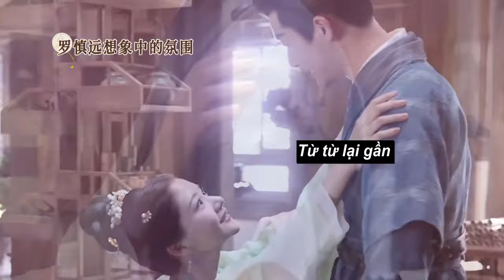CẨM TÚ AN NINH || Hậu trường: Đừng quên, thư phòng dùng để học tập | Trương Vãn Ý, Nhậm Mẫn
➤Lịch chiếu: Phim chiếu 17h các ngày T5, T6, T7, CN, T2

✤ Đạo diễn: Mạch Quán Chi
✤ Diễn viên: Trương Vãn Ý, Nhậm Mẫn
✤ Nội dung: CẨM TÚ AN NINH kể về La Thận Viễn (do Trương Vãn Ý thủ vai) là đứa con trai thứ bị mọi người rời bỏ, mọi người biết đến cậu với tính tình hung ác, hiểm độc nhưng lại đột ngột trở nên nổi tiếng, vang danh khắp kinh thành. Trong khi đó, La Nghi Ninh (do Nhậm Mẫn thủ vai) là thiên kim tiểu thư được mọi người yêu thương đùm bọc, tự cao tự đại. Nhưng không ai ngờ rằng sau một đêm thức tỉnh, cuộc đời của họ sẽ chuyển biến không ngờ...